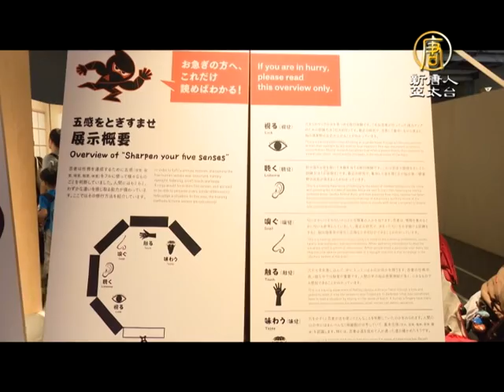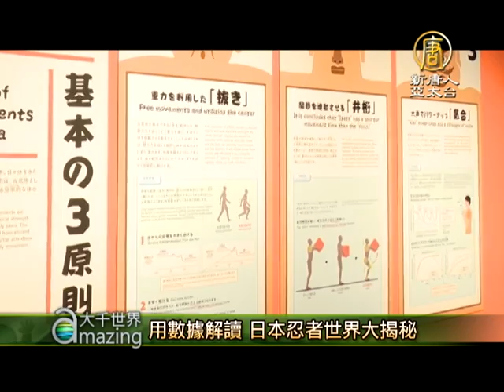用數據解讀 日本忍者世界大揭秘【大千世界】忍術｜修行｜日本文化｜東京｜科學研究｜三重大學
【新唐人訊】日本文化中，忍者的存在一直有一種神秘的氣息。但隨著越來越多史書被解讀，忍者們的生活型態也越來越明朗。日本首次用數據解讀忍術奧秘，實際體驗，寓教於樂的展覽，為參觀者揭開忍者的面紗。